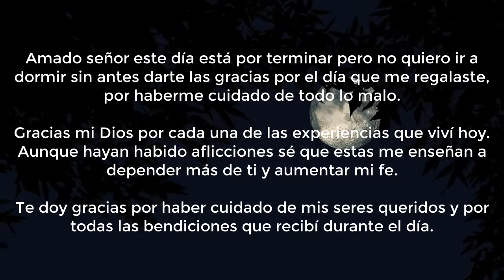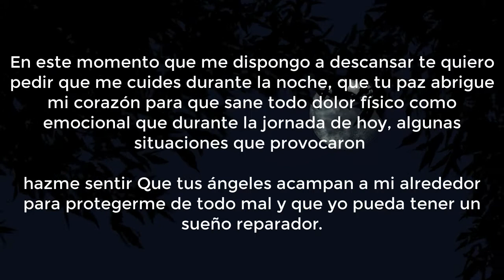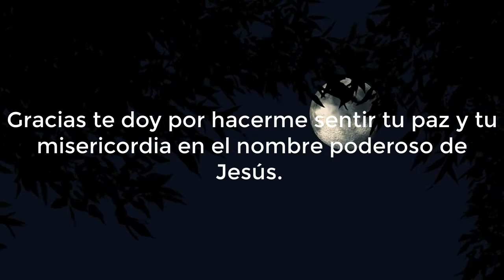😇 Oración para dormir corta y eficaz | Oración corta de la noche 😇😴🙏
🙏Oración para dormir corta y eficaz 🙏 ❤️Deja tu petición en los comentarios❤️

Amado señor este día está por terminar pero no quiero ir a dormir sin antes darte las gracias por el día que me regalaste, por haberme cuidado de todo lo malo.

Gracias mi Dios por cada una de las experiencias que viví hoy. Aunque hayan habido aflicciones sé que estas me enseñan a depender más de ti y aumentar mi fe.

Te doy gracias por haber cuidado de mis seres queridos y por todas las bendiciones que recibí durante el día.

En este momento que me dispongo a descansar te quiero pedir que me cuides durante la noche, que tu paz abrigue mi corazón para que sane todo dolor físico como emocional que durante la jornada de hoy, algunas situaciones que provocaron

hazme sentir Que tus ángeles acampan a mi alrededor para protegerme de todo mal y que yo pueda tener un sueño reparador.

Esta noche quiero soñar que tengo un encuentro contigo y sentir tu gran abrazo de amor que consuela mi corazón y le proporciona serenidad a mi vida porque sólo en ti puedo encontrar la paz que busco.

Esta noche al mirar al cielo y ver las estrellas puedo ver tus grandes maravillas y las cosas que has creado para mi deleite. Santo padre quiero pedirte perdón por los pecados que he cometido durante el día sabes que como ser humano soy débil pero en ti me hago fuerte, tú conoces mi corazón y sabes que mi intención es siempre agradarte y seguir tus mandamientos. Ahora me dejo caer en tus brazos de amor sabiendo que tú has escuchado esta oración.

Gracias te doy por hacerme sentir tu paz y tu misericordia en el nombre poderoso de Jesús. amén